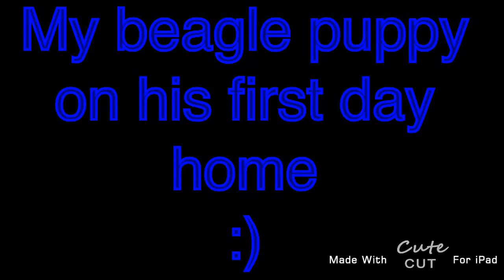My beagle puppy on his first day home :-)